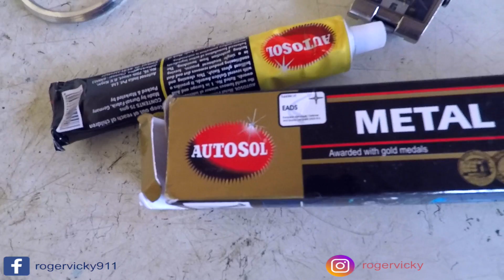Autosol Metal Polish | Not For Battery Water Stain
Autosol Metal Polish

Hey Guys, this is Roger Vicky again.

Riding Gears And Accessories I Use:-
S.M.K Helmet
Steelbird S.B.A 2
Half Face
Bubble Visor
Jacket
Gloves
Saddle Bag

Headlight
Fog Light

Camera And Accessories I Use :-
Redmi 4 Black
Gopro Hero 5 Black
Gopro Jaw Flex Clamp Mount
Gopro Hero 5/6 Mic Adapter
Gopro Suction Cup Mount

Camera:-
Redmi 4